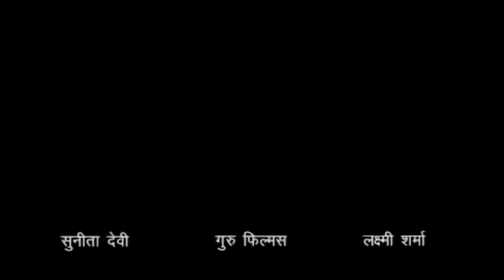सूखा राहत की हकीकत चित्रकूट जिले के मऊ गाँव के उमाशंकर पाठक की कहानी में